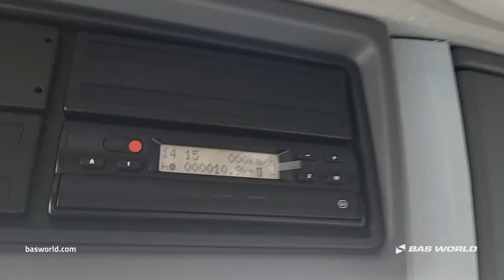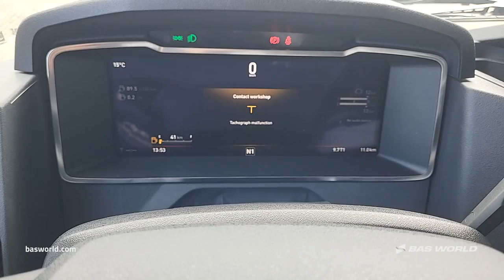Renault C 410 - - BAS World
Renault C 410  for sale at basworld.com

Reference: 70258137

At BAS World we speak multiple languages to help you in the best way we can. If you want to buy this Renault C 410 , don't hesitate to contact our sales team. They can tell you everything about this Renault C 410  for sale.